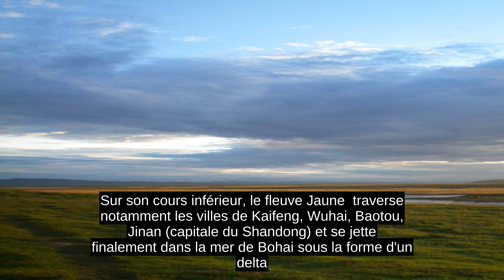Fleuve Jaune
Le fleuve Jaune (chinois : 黃河  ; pinyin : Huáng hé  ) est le deuxième plus long fleuve de Chine après le Yangzi Jiang